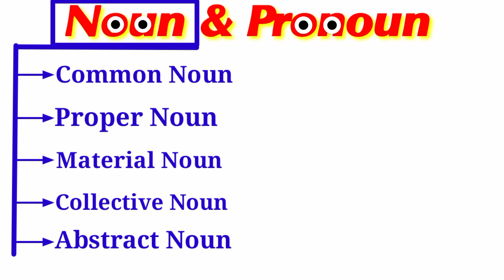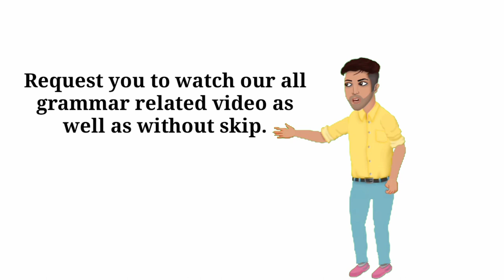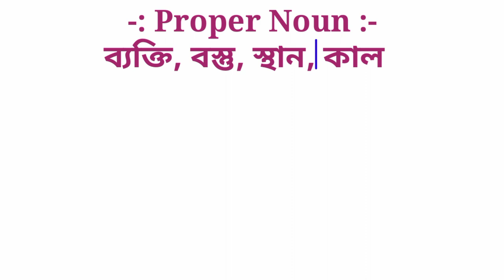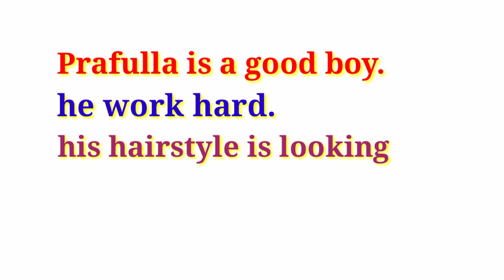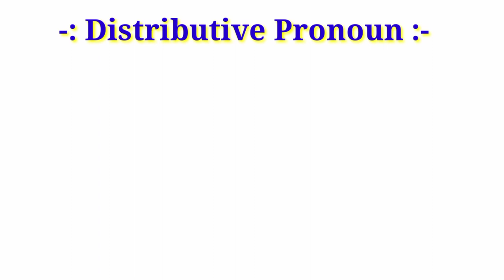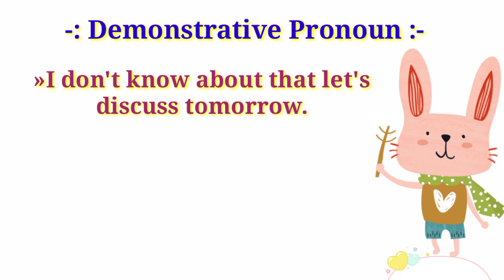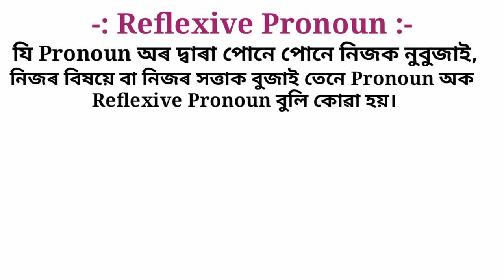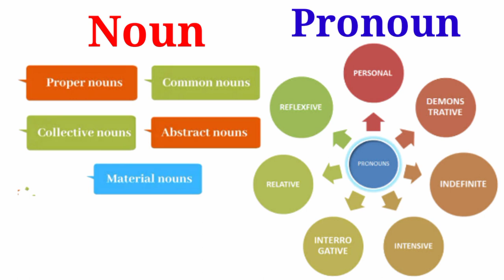Noun and Pronoun Dividation | Parts of Speech in assamese part 2 Learn English through Assamese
Parts of Speech in assamese In this video will learn about english grammar parts of speech. Dividation of noun and pronoun easy to learn with a story. types of Noun, Types of pronoun. defination of noun. dafination of pronoun,

How to write English Capital & Small Letters | abcd letter writing | Write alphabet letter a to z

speaking english by Assamese language